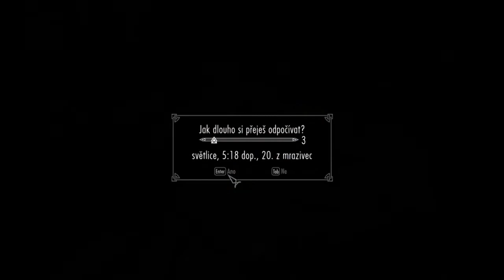TES 5 SKYRIM - gameplay part 566 - CZ